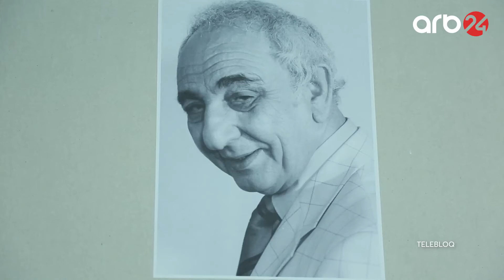Teatrlar dövlət tərəfindən maliyyələşdiyindən qazanmaq və inkişaf məcburiyyəti hiss etmir - Telebloq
Qonaq: Zaur Tahirsoy